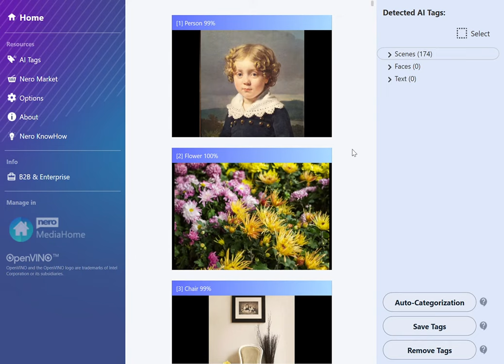Nero AI Photo Tagger 2022 - Get meaningful photo tags in no time with privacy (no cloud, all local)